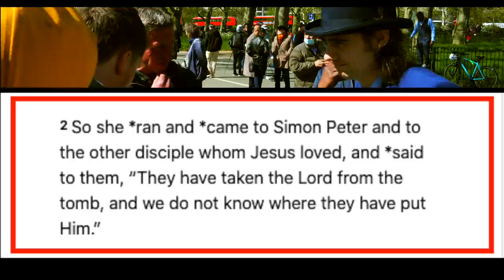How many women visit the tomb? | Bob | Speakers' Corner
::::: Topic Highlights:::::: Textual variants in the Gospel narrative is proof Jesus never existed? The Synoptic Gospel.
Christian_Pagan Debate | Speakers' Corner
:::::::::IF YOU WOULD LIKE TO SUPPORT US ::::::
SOCO perks: